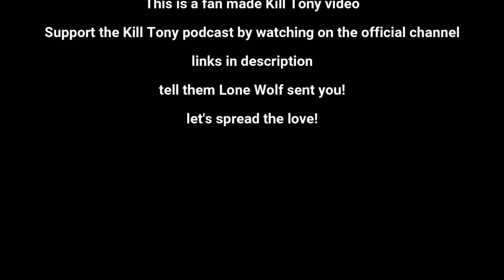William Montgomery Biden Jokes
William's Biden jokes of 2022

William Montgomery, David Lucas, Hans Kim, Matthew Muehling, John Deas, D Madness, Michael A. Gonzales, Jules Durel, Yoni, Tony Hinchcliffe, Brian Redban

TIMESTAMPS:
0:00 - #534 - CHRIS TELLEZ
0:18 - #544 - DAVE SMITH
0:32 - #546 - RON WHITE
1:02 - #547 - BRENDON WALSH + MATT FULCHIRON
1:20 - #549 - TOM PAPA
1:31 - #550 - RICH VOS + WILLIE HUNTER
1:46 - #557 - H. FOLEY + KEVIN RYAN
1:56 - #558 - DUNCAN TRUSSELL + DOUG STANHOPE + MICHAEL YO
2:23 - #559 - GARY CLARK JR.
3:04 - #560 - DERIC POSTON
3:22 - #567 - MARY LYNN RAJSKUB
3:40 - #573 - JOE ROGAN
3:55 - #575 - RON WHITE + BRIAN SIMPSON + RYAN LONG
4:17 - #584 - RYAN LONG + CHRIS FAGA